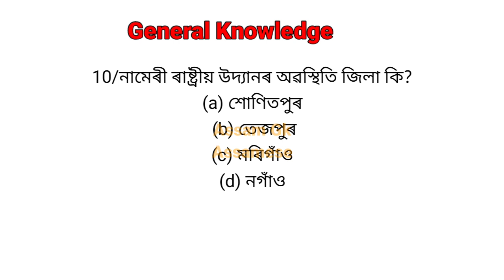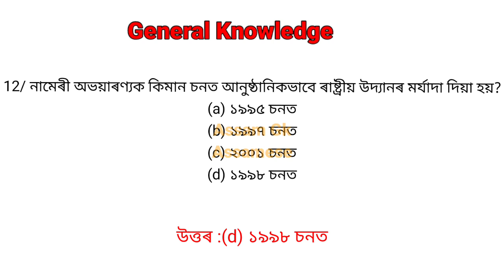ADRE 12600 Exam Grade 3 And Grade 4 2023|Assam Gk | Indian Gk| Most Important GK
assam govt job vacancy 2023 upcoming assam police
recruitment
3rd grade questions and answers
grade 4 questions and answers
3rd grade 4th grade questions answers
4th grade interview questions and answers
Gk Assamese 2023
4th grade job in Assam 2023 question paper
3rd grade 4th grade question answer 2023